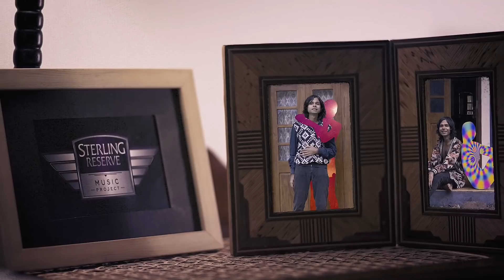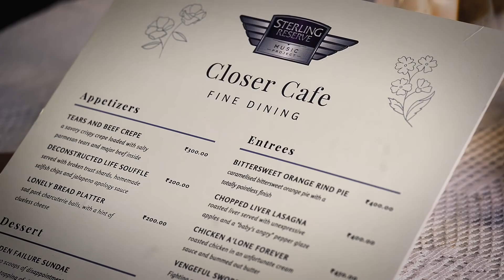Dualist Inquiry Ft. Sanchal Malhar - Closer (Video) | Sterling Reserve Music Project | New Song 2020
Sterling Reserve Music Project is proud to announce our association with ground-breaking music producer and pioneer of Indian electronic music, Sahej Bakshi aka Dualist Inquiry; alongside popular vocalist-guitarist Sanchal Malhar.

"Closer" is a song about longing!
That feeling you have when you find someone that you really want to be one with, but despite their physical proximity you feel like you can't connect – like they're far away.

In this video, the female character (Sharanya Narayanan) is acting out the entire story wearing a green body suit. This enabled us to replace her silhouette with visuals that are representative of her internal state. One can not point a finger at what exactly the dynamic between the two individual are.
- does he see her real face or is he seeing the same visuals as the audience?
- Is she an individual or a representation of a number of individuals?
- Who's at fault in this story?
Ultimately, each person's interpretation will depend a lot on their own history and experiences.
Aside from having composed and produced the track, Sahej Bakshi has also directed, edited and done the VFX on the music video!

Audio Credits
Composed by Dualist Inquiry & Sanchal Malhar
Lyrics by Sanchal Malhar
Produced & Mixed by Dualist Inquiry
Mastered by John Webber at Air Studios London

Video Cast & Crew Credits
Directing, Editing, VFX & Colour: Sahej Bakshi
Cinematography: Sachin Pillai
Dancer: Sharanya Narayanan
Production: Vidhi Kundan Jain
Art Direction: Smriti Wadhwa
Assistant Art Direction: Srishti Chatterjee
Stylist: Divya Saini
Talent Management: Ayush Arora (Big Bad Wolf)

Lyrics:
I really wanna be close to you, I wanna be on your mind
So close to you, with you all day and all night
So close to you, can’t get you off my mind,
Before I taste your sweetness, you make me cry like orange rind.
Before we ever met, I never thought this could be real,
And not just in my dreams, the only other place that makes me feel
The way you do when I see you sitting next to me all night,
Can’t believe my luck when our eyes meet and we’re talking about our lives.
I’m losing myself in you now, who is who I can’t tell the difference,
Till we’re both on the floor with the light and music beaming in your face before me in fluorescence

Even if you don’t belong with me, I might as well let you know that,
If you’re a mermaid then I’m drowning in the sea,
Mon amour tes yeux sont magnifique

Take up my muse position and let me sing as I watch you smile,
I’ve been feeling dead inside because I got to see you just for a while,
I don’t want anything from you but I can tell you know what my heart desires,
I know you don’t look at me in the same way, just let me be a fool and love as I conspire.

You make me cry like orange rind